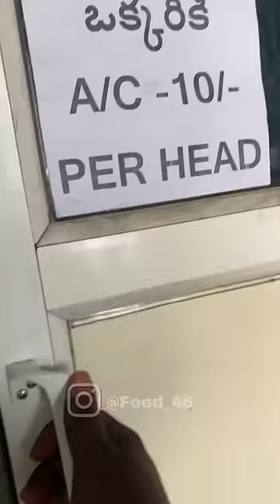ఫాతిమా రెస్టారెంట్ 😋🍗🤤in Rajahmundry food #